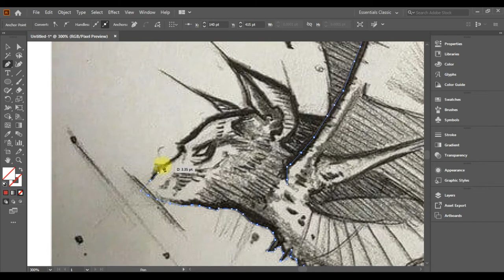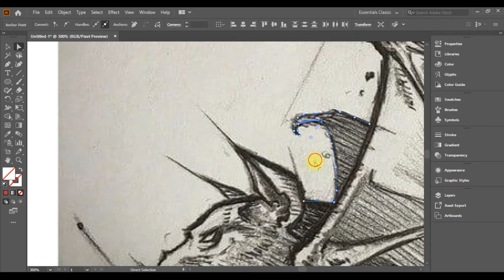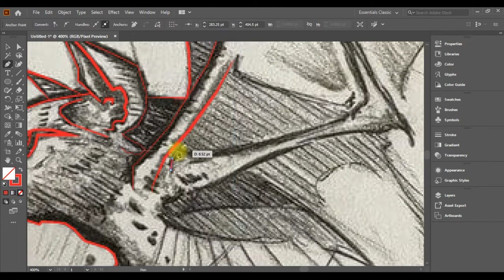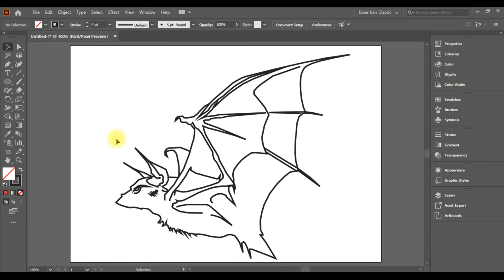How to easy draw a bat with adobe illustrator | vector portrait | Vector art | cyber tech